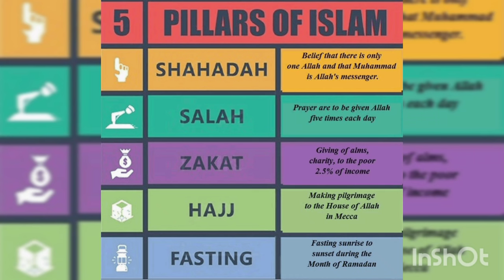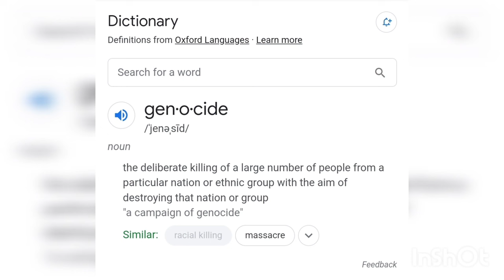Armenian Tragedy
Sources-
—James Bryce and Arnold Joseph Toynbee. The Treatment of Armenians in the Ottoman
Empire: Documents Presented to Viscount Grey of Fallodon by Viscount Bryce. London:
HMSO, 1916.
- What About Germany? (New York: Dodd, Mead & Co., 1942), pp. 1-4
-Turkey says any U.S. recognition of Armenian 'genocide' would further harm ties
-The Armenian Genocide | History of Western Civilization II